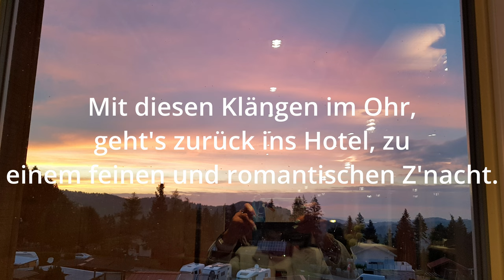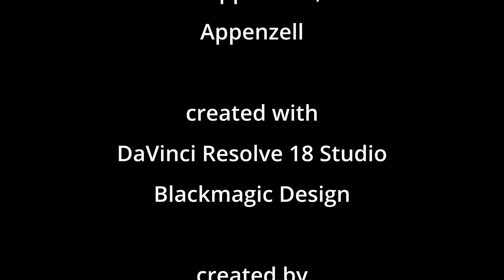Appenzell Ländlerfest 2022 08 07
Wanderung vom 7. August 2022

Ein regnerischer Tag in Appenzell
wird urgemütlich!

Musik
The Seekers - Waltzing Matilda
und diverse Gruppen aus, von und um
Appenzell

SÖND WÖLLKOMM AM
26. APPENZELLER LÄNDLERFEST 2022

Dieses Jahr gibts nun wieder ein Ländlerfest in voller Grösse. Meine
OK-Kollegen und ich dürfen Ihnen ein abwechslungsreiches Programm
vorstellen, voll mit spielfreudigen Formationen und motivierten Chören.
In sieben Restaurants und drei Festplätzen ist das ganze Wochenende
über kugelrunde Ländlermusik, Alphornklänge, lüpfige Wälzerli und
Jodelgesang zu hören. Auch in der Pfarrkirche und dem Kapuzinerkloster dürfen Sie sich auf hochstehende Konzerte freuen. Stöbern Sie im
vorliegendem Festführer, es hat für jeden Geschmack etwas dabei.
Dies alles ist möglich dank grosszügigen Sponsoren und fleissigen Helfern, ein herzliches «Vegölltsgott» dafür.
von Benjamin Fässler, Chitzele, betreut. Mit viel Herzblut und guten
Inputs, auch wenns mal um die Wurst geht, hat «Be» elf Jahre im OK
mitgewirkt. Vielen Dank für deinen Einsatz zu Gunsten des Appenzeller
Ländlerfests.
Wir freuen uns schon jetzt auf ein unvergessliches Wochenende im
schönen Dorf Appenzell mit viel Musik und Tanz, einer tollen Tombola
und «gfreuten» Begegnungen.
Sönd Wöllkomm!
26. Appenzeller Ländlerfest 2022
OK-Präsident Manuel Müller